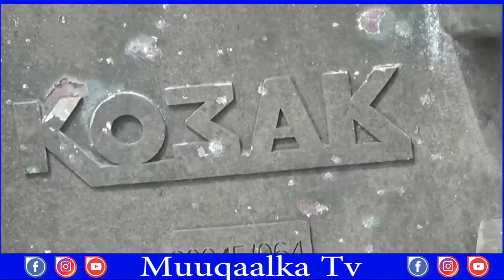WAR WEYN DAWO Hubka Nuclear-ka Ruushka oo banaanka loo soo saaray iyo Putin oo Dunida ka yaabsaday….